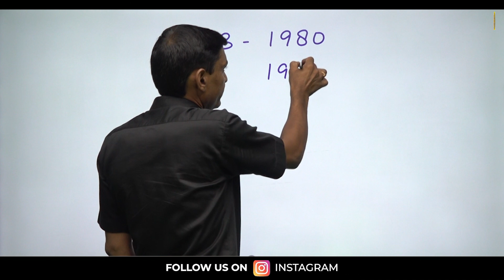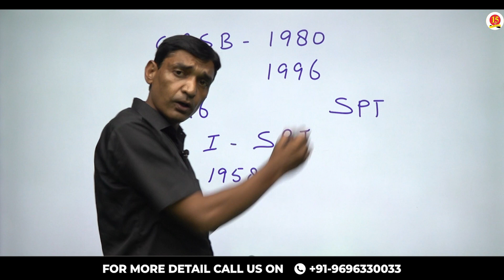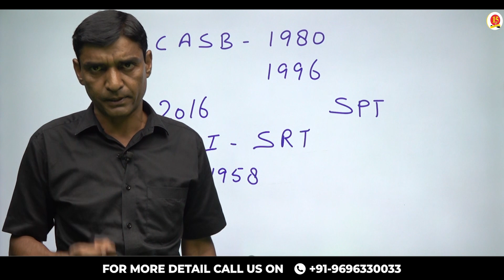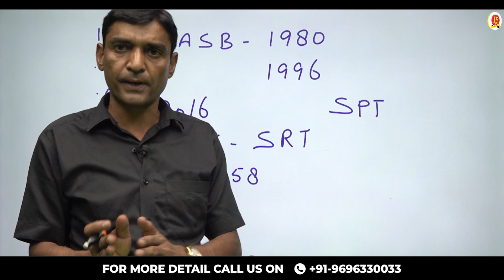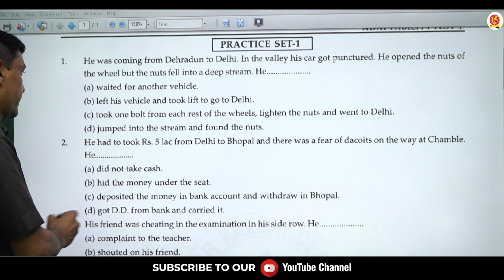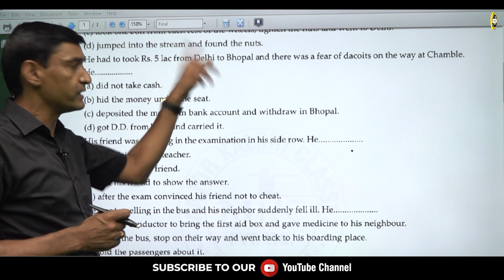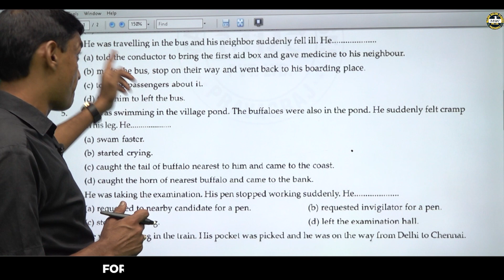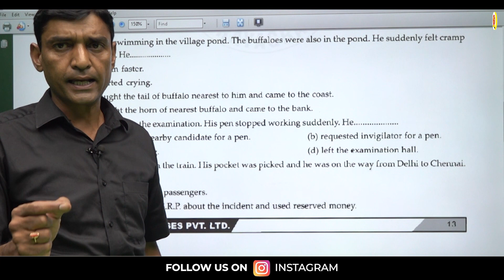Airforce X&Y Phase - II (GD&SRT) | How to Solve SRT in Airforce Phase II Exam | MKC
Ultimate Tricks to Solve SRT in Airforce Phase II Exam | SRT for Airforce Phase II Exam | Airforce X&Y SRT |
Join Major Kalshi Classes for clearing your phase II of Air Force X&Y -GD/SRT Exam